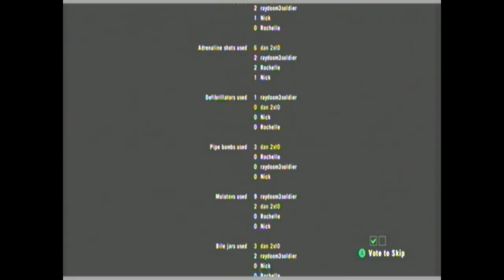Danrvdtree2000: Lets play Left 4 Dead 2 Swamp Fever part 4/4 (with Raydoo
its been a long time since I done a left 4 dead 2 video but here it is Swamp Fever part 4/4 with Raydoom3solidier but there is a twist he didn't know I was recording so when it came down to the last part I told him and he said it was fine I hope you enjoyed my video